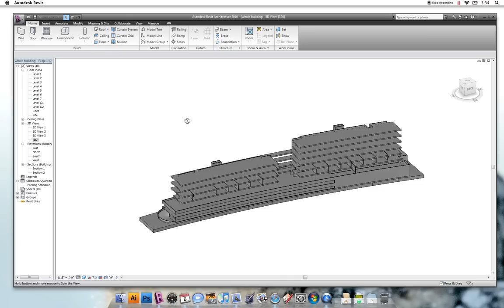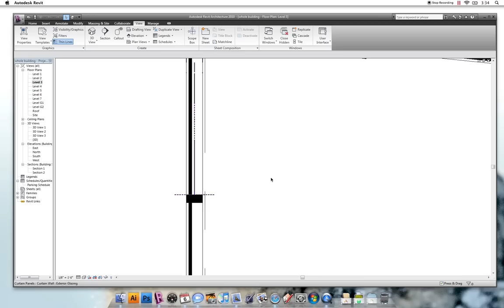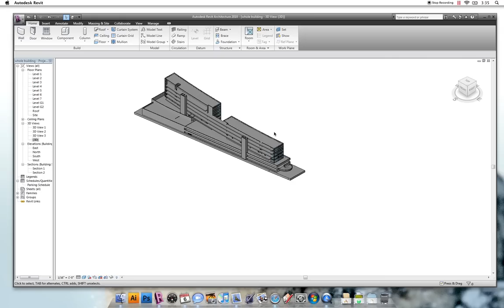Autodesk Revit Architecture 2010 performance on Parallels 5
Testing Autodesk Revit Architecture 2010 performance on a latest-generation 17" MacBook Pro.